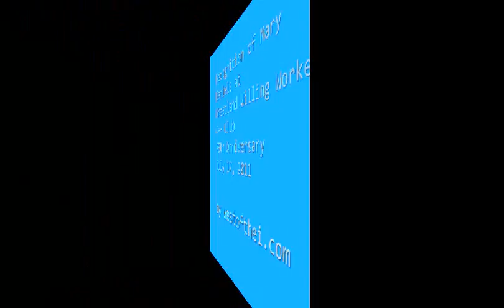Wheatland Willing Workers 4-H 75th Anniversary -- Daniels recognition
Wheatland Willing Workers 4-H Club leader Mary Daniels is recognized for her work in organizing the club's 75th anniversary celebration. -- by westofthei.com